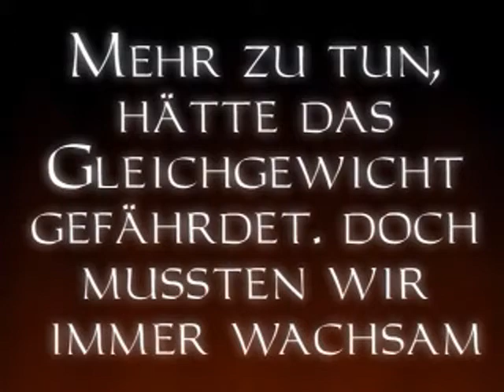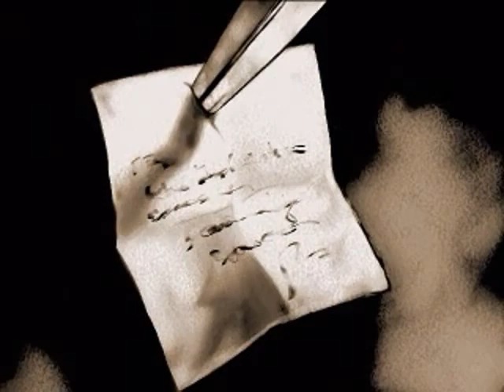Let's Play The Dark Project #20 - Das Horn, nehme ich an